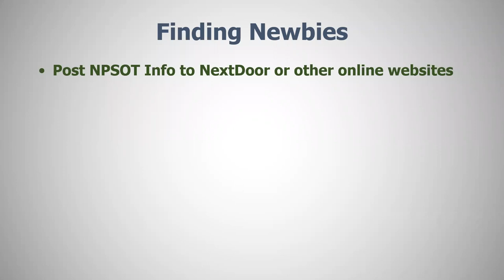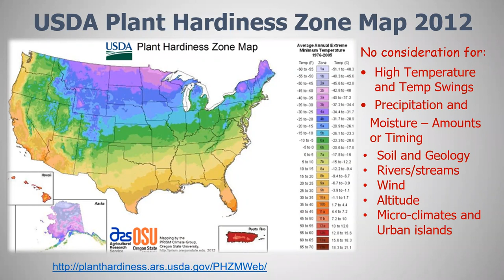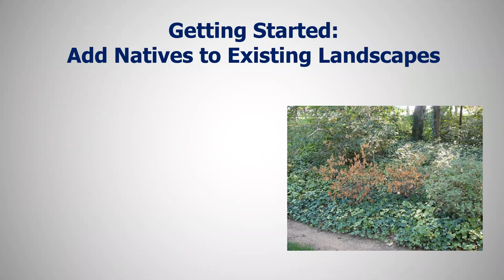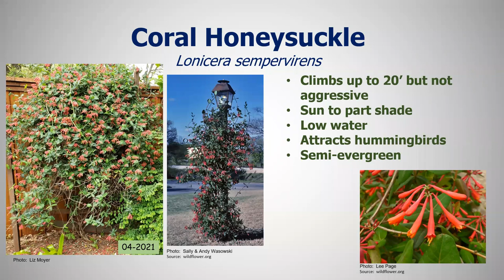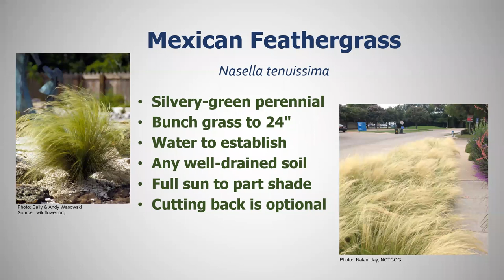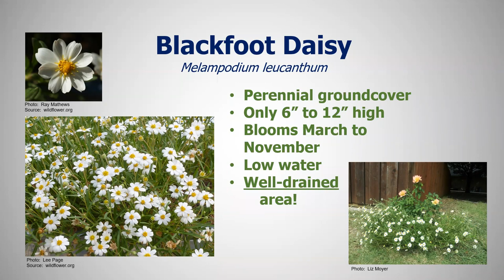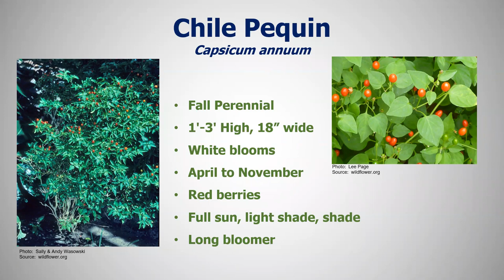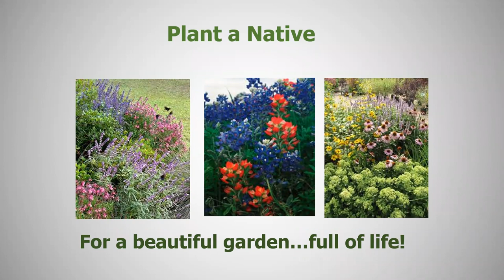Dallas NPSOT January 2023-Getting Them Started with Natives- Liz Moyer.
Learn how to talk to your neighbors about native plants.
Native plants are naturally accustomed to our local soil types and climate, allowing them to flourish with less water and supplemental fertilization - - saving homeowners a great deal of money and time. Native plants can also attract butterflies, hummingbirds, and other pollinator species. This presentation is taught by Liz Moyer, Native Plant Society of Texas.